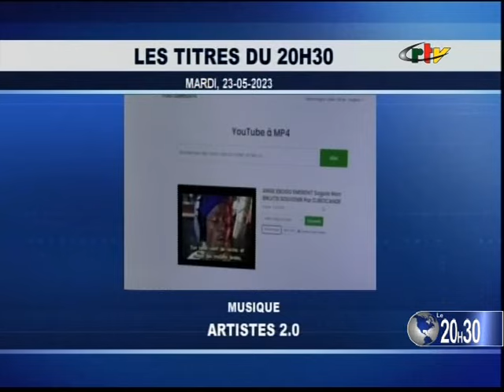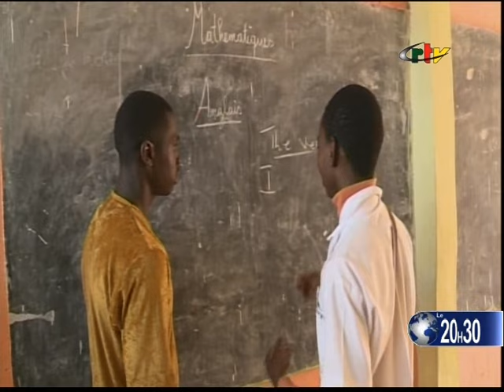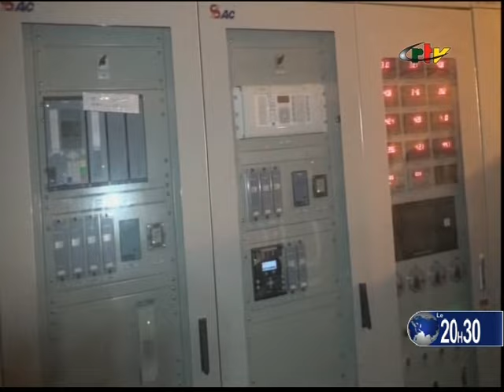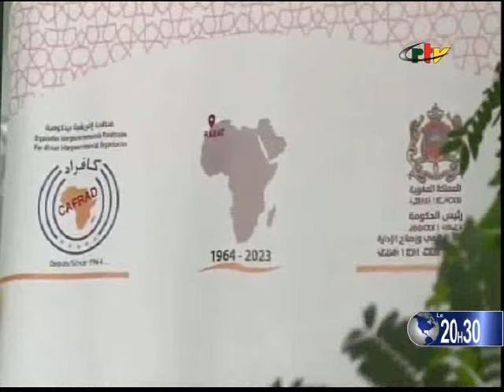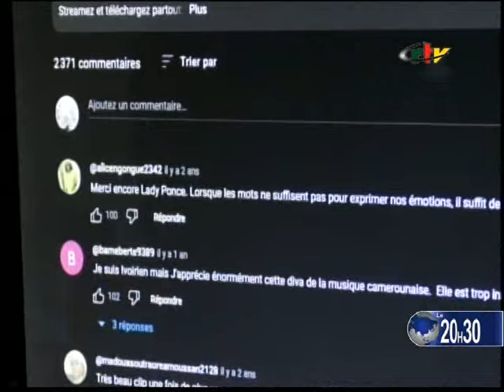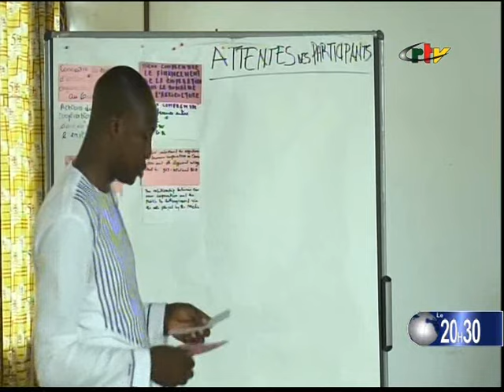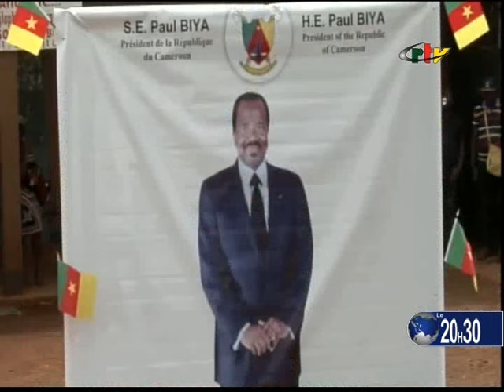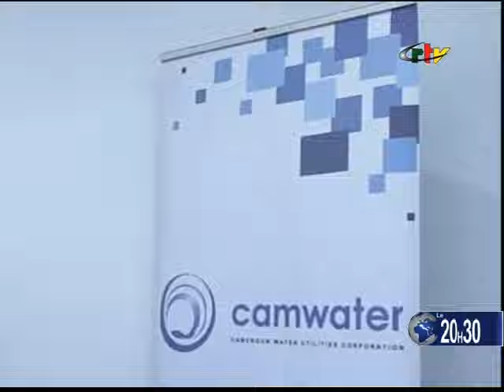Paul BIYA en 2025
l'appel de la région de l'ADAMAOUA dans le 20h30 du 23 mai 2023 sur la Crtv